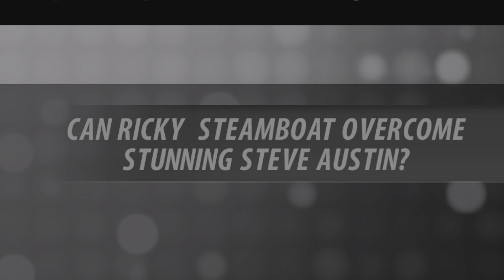PS5 (4k) | WWE 2K16 Showcase 002 | Stone Cold vs. Ricky Steamboat | WCW Bash At The Beach ’94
PS5 (4k) -  WWE 2K16 Playthrough

Match Info:
Steve Austin vs. Ricky Steamboat
WCW Bash At The Beach ’94